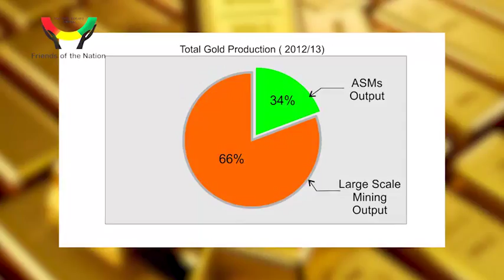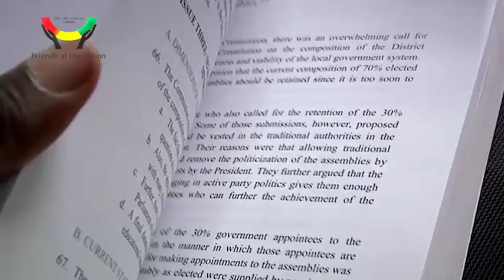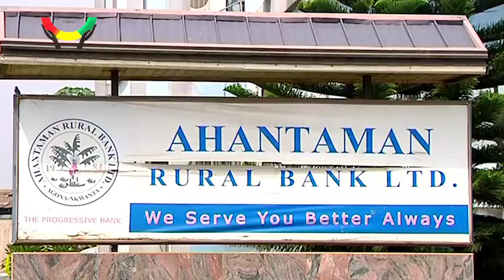Promotional documentary on artisanal and small-scale mining (ASM) dialogue in Ghana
Ahead of a dialogue of Ghanaian stakeholders in artisanal and small-scale mining (ASM) in Tarkwa on 19 January, 2016, Friends of the Nation produced a short film that gathers perspectives about the current state of play of the country's ASM sector.

The meetings, which are part of IIED's global programme of dialogues on ASM, will discuss how new collaborations and initiatives could create positive change in the sector.

More details: